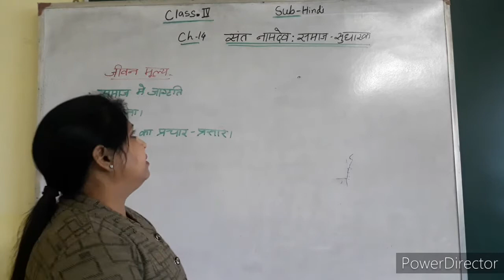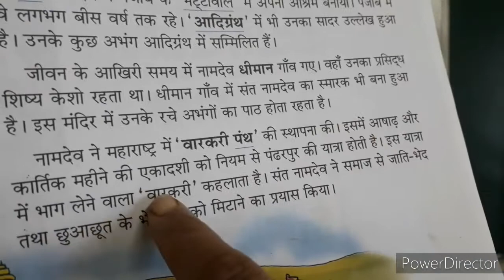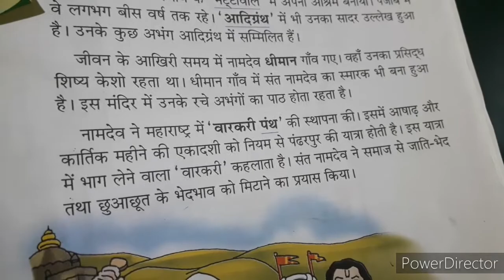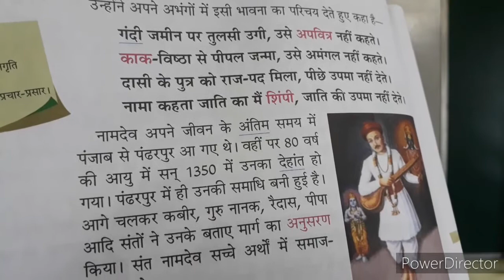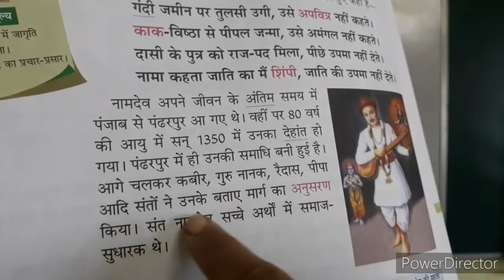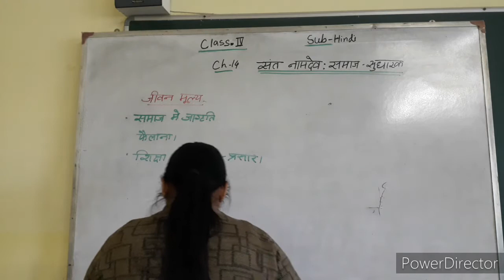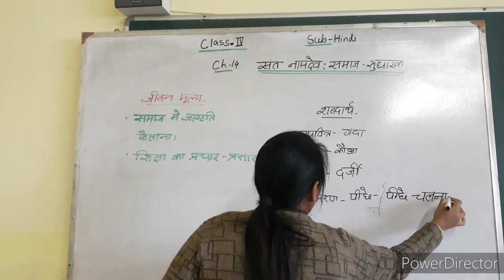Class-4 Hindi "संत नामदेव:समाज सुधारक "(PART-3)